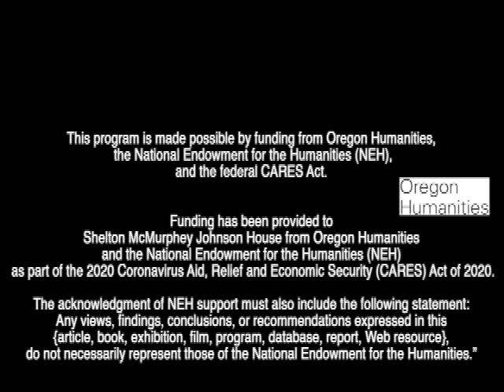The Work Still to be Done: Community Conversations with Hollis Shostrom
The Shelton McMurphey Johnson House Museum believes that the best way to learn is to listen.

Today we are talking with Hollis Shostrom. Hollis lives with CP, but he doesn't let it define him. He is active in the community and can be seen around town in his electric chair. When he isn't designing custom wheelchairs, Hollis loves to ski and hike around Oregon.

There are a lot of ways that our health care system make life harder for those who are dependent on it. What can we do to make it work better for everyone?

In this Second Season, we are expanding our conversations to listen to voices across the spectrum of discrimination and prejudice. What can we learn? How do we create change?

This project is made possible by a grant from Oregon Humanities. None of the opinions expressed herein represent Shelton McMurphey Johnson House or Oregon Humanities. Video production by Envisage Productions.